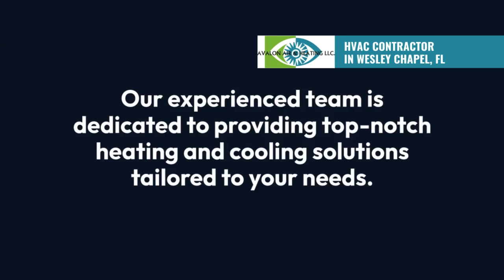HVAC Contractor in Wesley Chapel, FL | Avalon Air & Heating LLC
Avalon Air & Heating LLC

00:00 - HVAC Contractor in Wesley Chapel, FL
00:20 - HVAC Contractor in Wesley Chapel
01:00 - Avalon Air & Heating LLC

Looking for reliable HVAC services in Wesley Chapel, FL? The Avalon Air & Heating LLC has you covered! With years of expertise, our team is dedicated to providing top-quality heating, ventilation, and air conditioning solutions. From AC installations and repairs to heating system maintenance and air quality enhancements, we tailor our services to meet your comfort needs all year round.

Services:
Cooling services
Cooling
AC Repair
AC Installation
AC Replacement
AC Maintenance
AC Tuneup
Mini Splits
Heating services
Heating
Heating Installation
Heating Replacement
Heating Maintenance
Heater Repair
Heater Replacement
Air Filtration Systems
Duct Cleaning

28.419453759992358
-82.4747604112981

GBP CATEGORY:
HVAC contractor, Air conditioning contractor, Air conditioning repair service, Air duct cleaning service, Furnace repair service, Heating contractor

24/7 HVAC Services Wesley Chapel